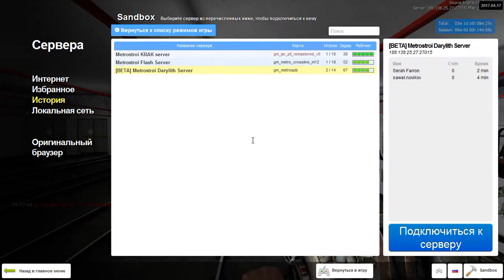G.Mod - Metrostroi: Видео ни о чём. Ничего интересного. Не передвигайте эту карту. Плиз. Она крута:)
18+! Внимание!!! Возможна ненормативная лексика.